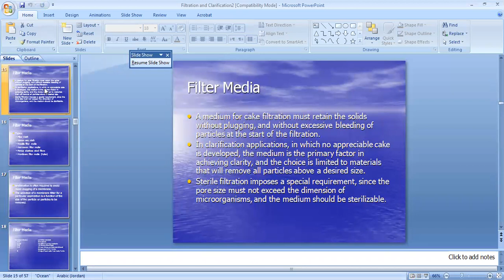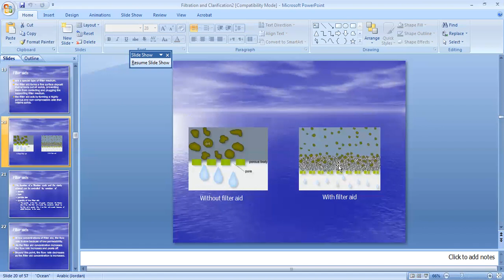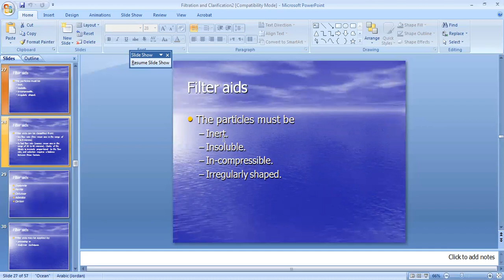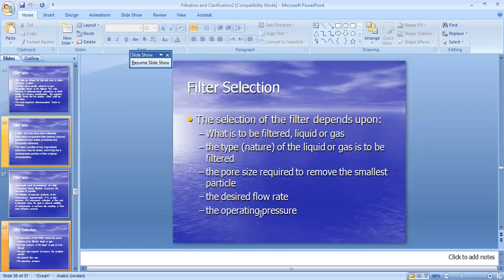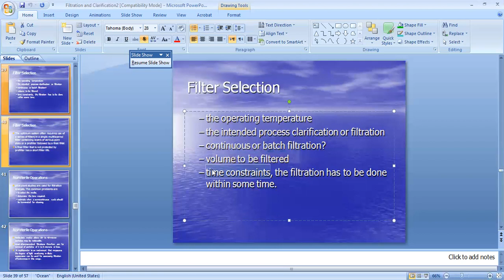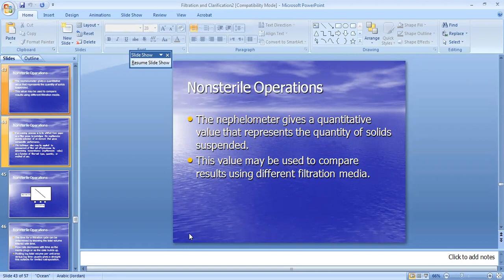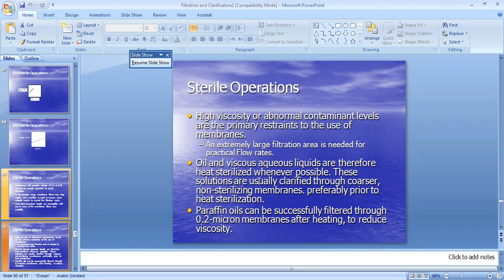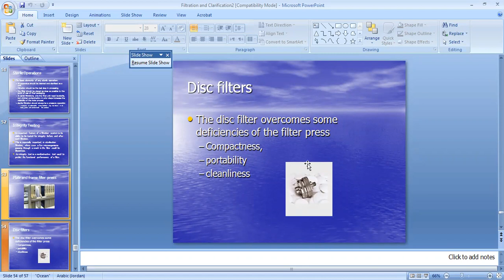APT filtration part 2 19 01 2021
Advanced pharmaceutical technology
APT filtration part 2